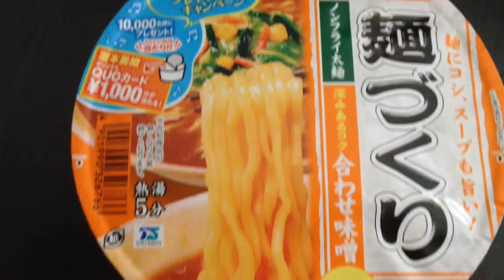マルちゃん 麺づくり